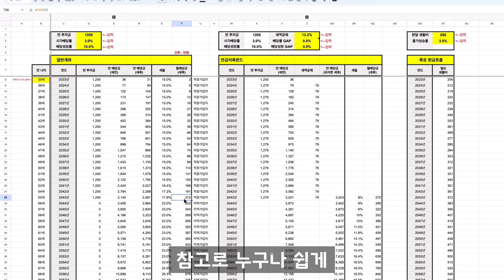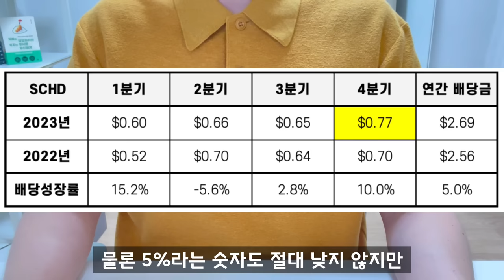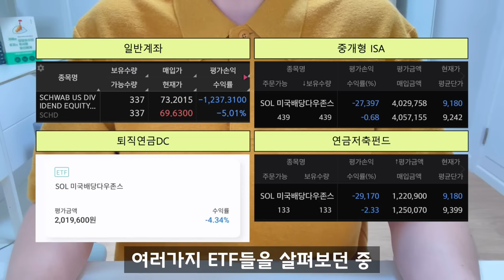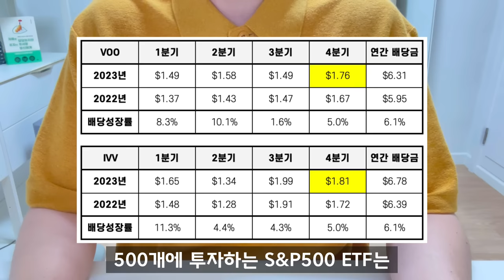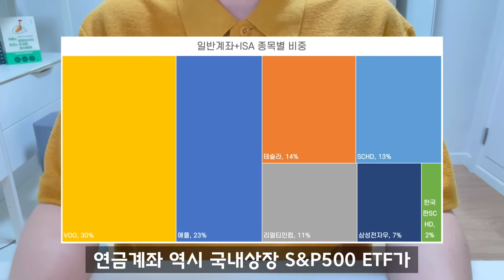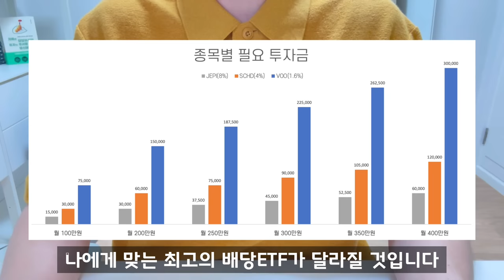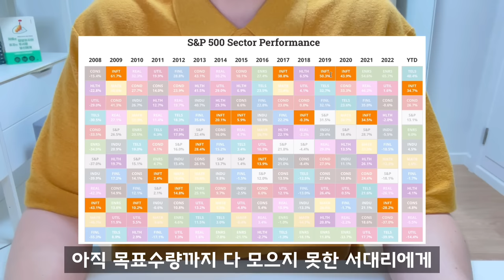SCHD보다 좋은 최고의 배당 ETF는 역시 이거네요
"최고의 배당 ETF 혹은 배당성장 ETF는 무엇인가?"라는 질문에 가장 많이 나올 대답은 SCHD일겁니다. 하지만 과거의 영광과 다르게 요즘 SCHD 성과는 아쉬움이 많을 수 밖에 없는데요.

저 역시 여러가지 ETF들을 찾아보면서 다시한번 최고의 배당/배당성장 ETF를 확인하게 되었습니다. 요새 SCHD를 포함해서 여러 배당 ETF가 대세가 되면서 저 역시 이쪽에 조금 정신이 쏠렸던 것 같은데, 다시 한번 알고 있던 사실을 깨닫게 되었습니다.